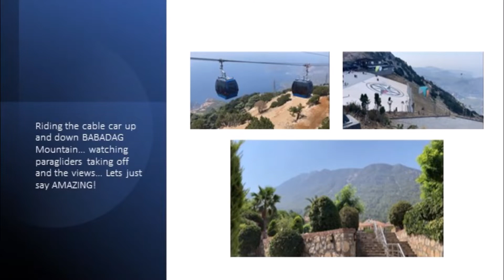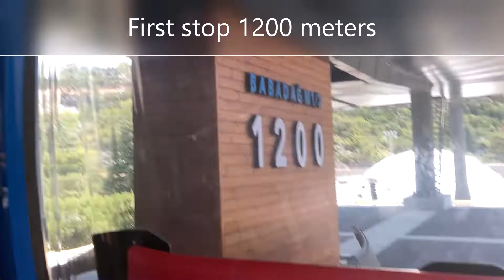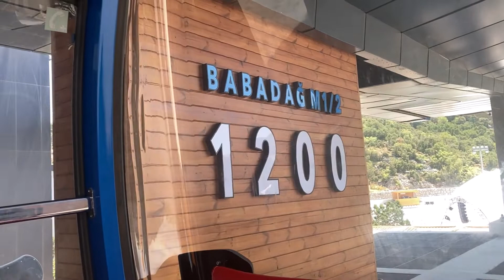Riding the cable car up and down BABADAG Mountain watching paragliders taking off.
In this video my family and myself take a ride on the cable car and chair lift up BABADAG Mountain in Turkey, we get off at the second stop 1700 meters up and have a walk round watching paragliders taking off, this is very relaxing whilst enjoying a beer in the bar over looking the run off area that the paragliders use. we then take the chair lift up to the 1800 meters height , where there is another run off area and a  burger bar which is not open just yet. The cost for the cable cars and chair lift together is £8.50 taking around 35 minutes to get up and the same coming down, but the chair lift only takes a few minutes, the ride is very smooth on both the cable car and chair lift. We went back on them the following week to see the sun set with was truly beautiful! and the view from the top well lets just say it was AMAZING! I would highly recommend if your staying in this part of Turkey... Oludeniz.